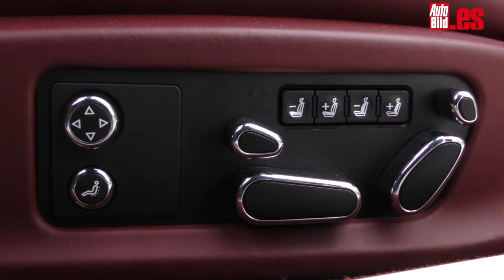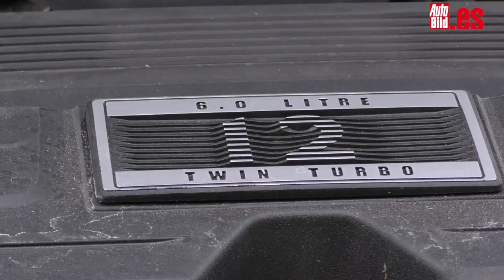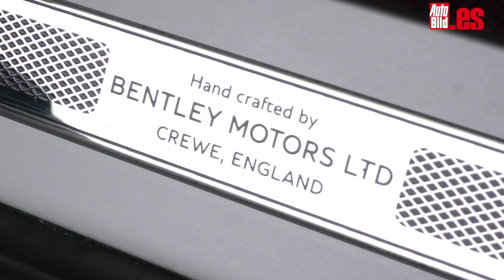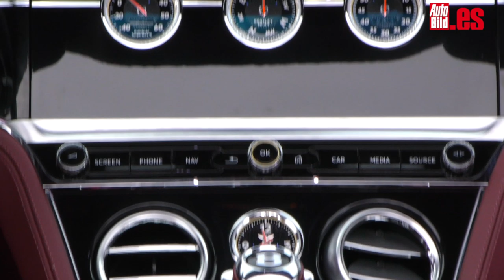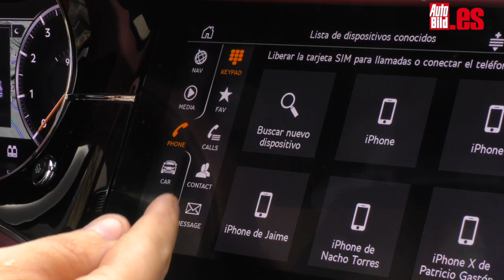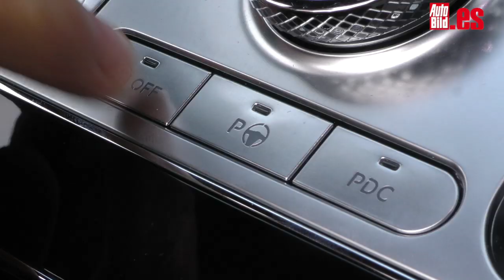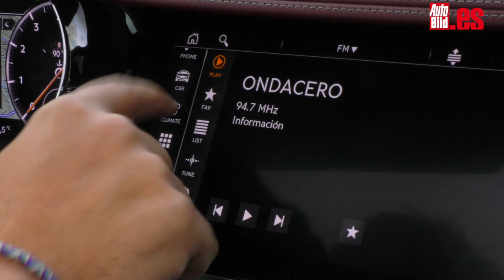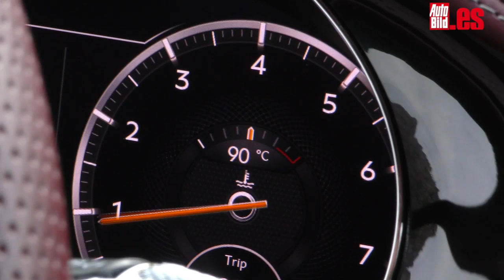BENTLEY Continental GT CONVERTIBLE 2020, PRUEBA a FONDO / Test / ¿Te lo comprarías este cabrio?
Aquí tenéis la prueba del Bentley Continental GT Convertible 2020, con su motor W12 y capota de lona que se puede plegar y desplegar en tan solo 19 segundos, siempre que viajes a velocidades de hasta 50 km/h. Todo con tan solo tocar un botón. Por cierto, la capota está disponible en siete colores, incluido por primera vez un acabado en auténtico tweed.

 A mis órdenes me espera el potente motor W12 de seis litros que va asociado a una transmisión de ocho velocidades y doble embrague (consumo según ciclo WLTP: 14,0 l/100 km - CO₂ en conducción mixta: 317 g/km).

A pesar de anunciar más de 2.400 kilos, el nuevo Continental GT Convertible pasa de 0 a 100 km/h en solo 3,8 segundos con una velocidad máxima de 333 km/h. Una locura de prestaciones.